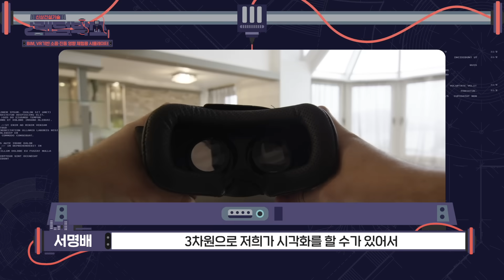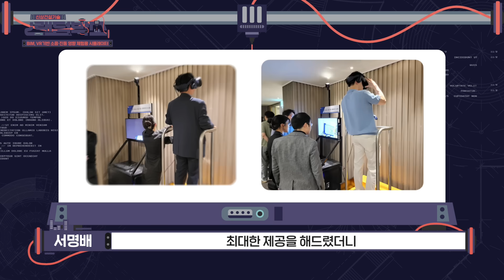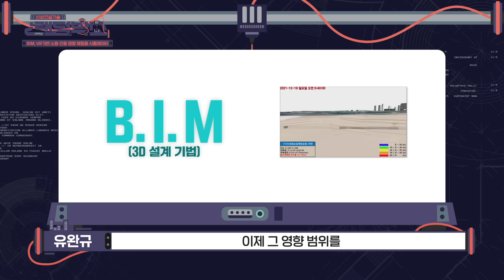시끄러워 보겠습니다. 예 근데 이제 소음 및 진동 체험용 시뮬레이터를 곁들인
👀한 눈에 보는 신상 건설기술
'신상 건설기술 랜덤박스 시즌2'

📦4화 - 오늘의 신상 언박싱📦
'소음'과 '진동'의 영향은 어디까지..?
그 범위를 파악하고, 체험할 수 있는 시뮬레이션 기술
✨소음 및 진동 체험용 시뮬레이터✨

🚧공사장 발파작업 때 생기는 소음과 진동으로
피해를 호소하는 경우가 많은데요.
혹시 부서지거나 무너지는 건 아닐지,
발파 영향의 범위를 알 수 없어 불안감이 들 수밖에 없죠.

이를 해결하기 위한 기술 등장!
'소음 및 진동 체험용 시뮬레이터'로
실제 현장에서 느낄 수 있는 소음과 진동을 체험할 수 있습니다.

☑️이 기술은 BIM, VR 기반으로 작업을 해서
사용자에게 3D 화면으로 입체적인 상황을 시각화해 보여줄 수 있고,
더 생생하고 현장감 있는 경험을 제공하게 되는데요.
이 기능을 통해 실제 현장에 대입해서
일반인들도 쉽게 알아볼 수 있도록 이해를 돕습니다.

👀 Discover New Construction Technology at a Glance
'New Construction Technology Random Box Season 2'

📦 Episode 4 - Today's Unboxing 📦
How far do the effects of 'noise' and 'vibration' reach?
A simulation technology that helps you understand and experience their impact
✨ Noise & Vibration Experience Simulator ✨

🚧 Many people report damage caused by the noise and vibration from blasting operations at construction sites.
Concerns arise about whether something might break or collapse, and the uncertainty about the blast’s impact range can lead to anxiety.

Here comes technology to solve this problem!
With the 'Noise & Vibration Experience Simulator,' you can experience the actual noise and vibrations felt on-site.

☑️ This technology is based on BIM and VR, allowing users to visualize immersive 3D scenarios and providing a more vivid and realistic experience.
It helps make it easier for the general public to understand by applying these scenarios to real-life situations.

Shall we learn more through the video?

[신상 건설기술 랜덤박스 시즌2; 4화 - 신상 퀴즈 이벤트]

이번 영상도 재미있게 보셨다면, 댓글로 퀴즈 이벤트도 참여해 보세요.
추첨을 통해 🍿영화관람권🍿을 선물로 드립니다. 🎁

Q. 다음 중, 많은 건설 현장에서 적용하는 3D 입체 설계 기법인 이 기술의 '이름'은 무엇일까요?
① HMD
② BIM
③ VR

📍참여방법
1.  [신상 건설기술 랜덤박스 시즌2; 4화]를 시청한다
2.  '신상 퀴즈'의 정답을 댓글로 남긴다
    예시) 정답! 1번 오스팜 필터
3. 구글 폼에 '댓글 인증', '구독 인증', '유튜브 아이디'를 질문에 맞게 입력하면 참여완료!

📍당첨자발표
: 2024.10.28.(월) 해당 영상 더보기란과 커뮤니티 발표!

📍이벤트상품
: [롯데시네마] 1인 2D 영화관람권 (10명)

※ 본 이벤트는 [신상 건설기술 랜덤박스 시즌2; 4화] 영상 댓글에서만 참여가 가능합니다.